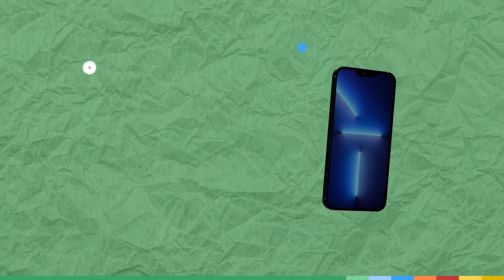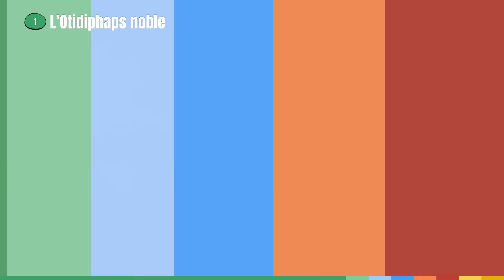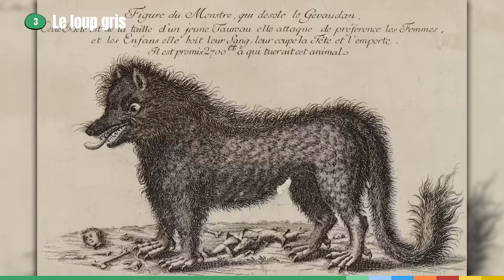3 ANIMAUX qu'on pensait DISPARUS (et qui ont réapparu)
Les espèces évoluent au fil du temps : elles apparaissent, se développent, disparaissent... et parfois peuvent même réapparaître !
Marie de la chaîne @marietreibert  est venue sur la chaîne Epicurieux pour nous parler de la redécouverte de 3 espèces qu'on pensait disparues depuis des années ! 😱

Au programme :
00:00 Intro
00:24 L'Otidiphaps noble
02:18 Le cœlacanthe
06:15 Le loup gris
08:50 Outro